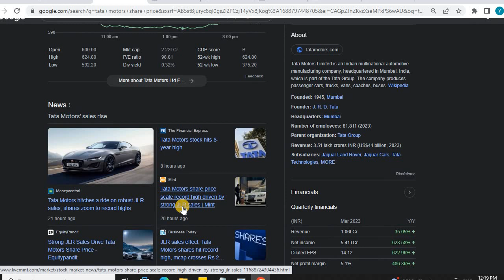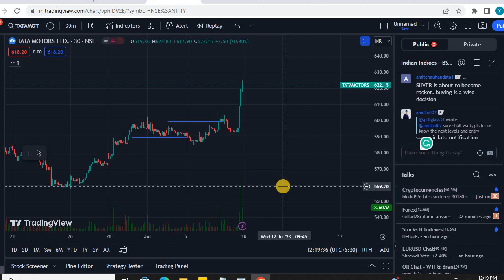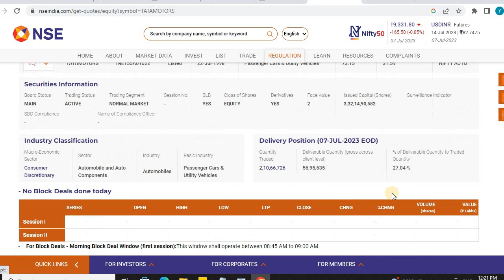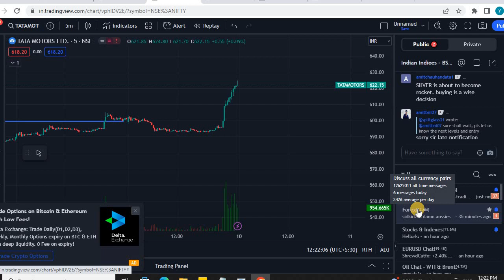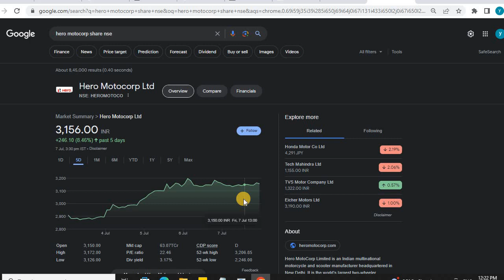TATA MOTORS SHARE • TATA MOTORS SHARE NEWS TODAY •PRICE ANALYSIS • RESULTS DATE•STOCK MARKET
tata motors share august 2020,
tata motors share bazar,
tata motors share buy or sell today,
tata motors share buy advice,
tata motors share news cnbc,
tata motors share forecast for tomorrow,
tata motors share future 2020,
tata motors share future prediction,
why tata motors share going up,

Topics covered :
1) Tata motors Share
2) Tata motors Share price
3) Tata motors share news
4) Tata motors share news today
5) Tata motors share review
6) Tata motors share analysis
7) equity Bazaar

stock.
share news.
stock news.
stock review.
share review.
share price.

Tata Motors Q1 FY21 RESULT | Tata motors JLR SALES | Tata motors JLR LOSS IN JUNE 2020

Query Solved :
1. Tata Motors Share
2. Tata Motors Share Price
3. Tata Motors Share Price Target
4. Tata Motors Share Latest News
5. Tata Motors share analysis
6. Tata Motors Share Target
7. Tata Motors Share Target Price
8. Tata Motors Share News